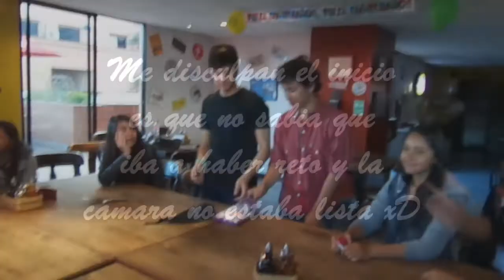Reto del Chubby Bunny con Sebastian Silva | The Opita Vlogs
Espero que te haya gustado el vídeo, y si es así recuerda darle like, compartir y todo lo que ya te dije :D no queda mas que decir solamente recuerda que siempre es mejor

Gracias enserio, y nos vemos en el próximo vídeo, Chao!!